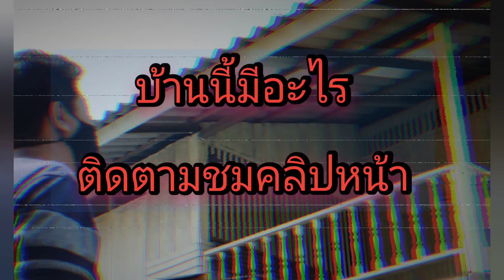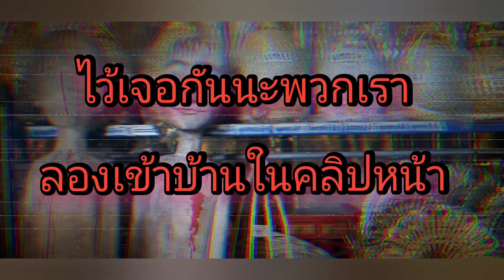ปริศนาบ้านกลางนาเค้าบอกให้มาลอง เราก็มาEp1